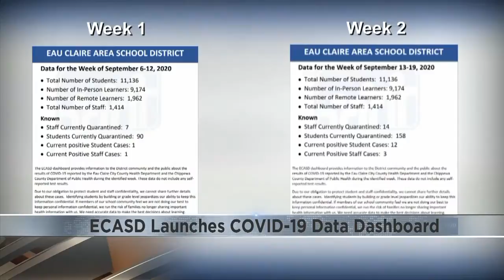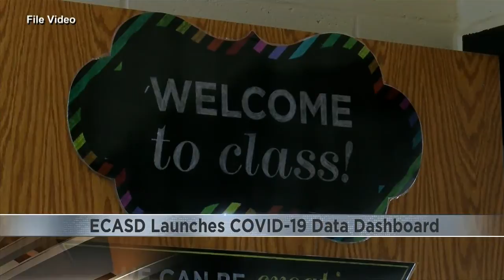Eau Claire Area School District launches COVID-19 data dashboard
In an effort to be transparent with the community, the Eau Claire Area School District has set up a dashboard to publicly track COVID-19 cases within the district.